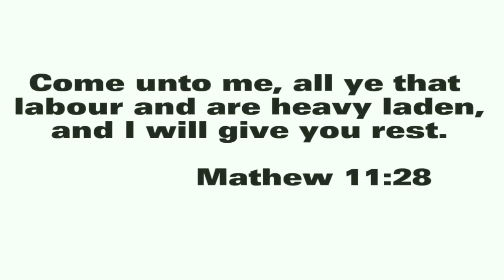🇵🇭 BOY KARAPATAN VIRAL BARKER @teampisotvlogtv1250 Full-video